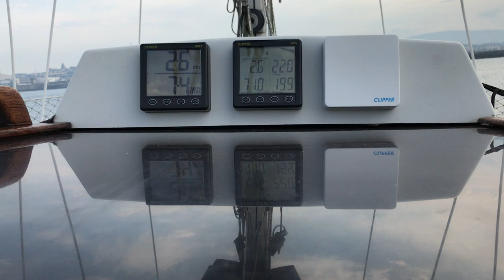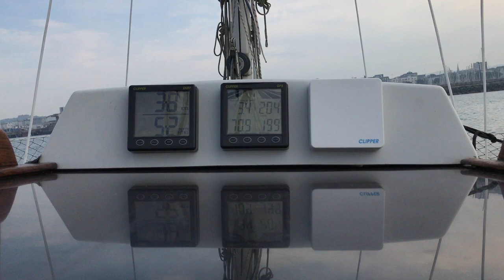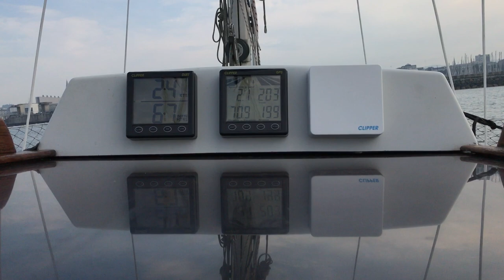IMG 0770 NASA Clipper Duet and EML-2 log #1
June 2020 beta test of modified EML-2 log at different boat speeds inside Dun Laoghaire Harbour (so no or little tide).   Compares well against GPS speed over ground.  Log calibration needs to be tweaked (reading slightly high).   Log speed is damped so GPS responds more quickly to speed change.